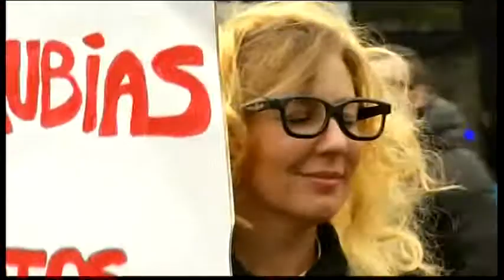3208WD- SPAIN-IBERIA PROTEST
3208WD- SPAIN-IBERIA PROTEST